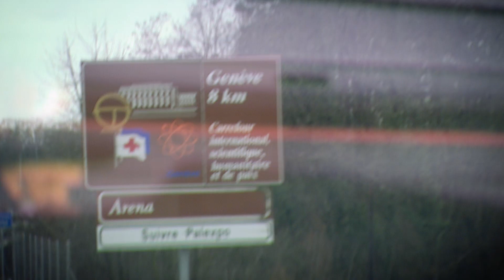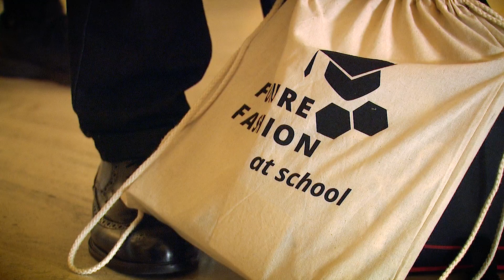Future Fashion @school bei der UN | Februar 2019 | Genf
Wir waren wieder bei den Vereinten Nationen in Genf. Gemeinsam mit weiteren Schulen aus dem Landkreis Heilbronn und Ludwigsburg haben wir einen Nobelpreisträger getroffen und viele Experten, die an der Umsetzung der 17 Nachhaltigkeitsziele arbeiten, kennengelernt.